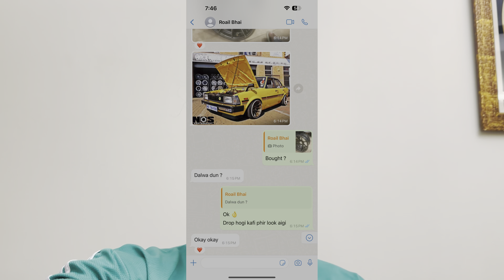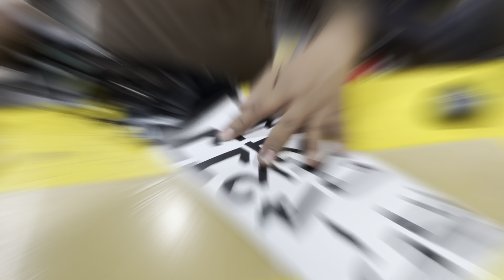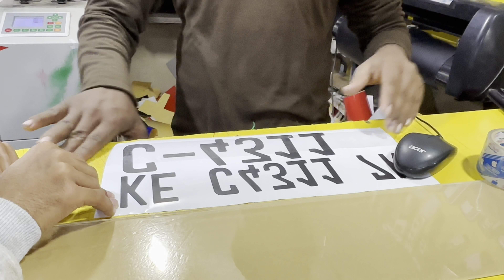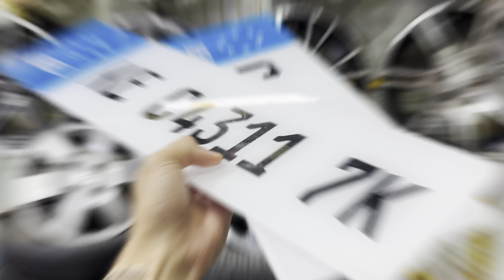KE-70 Mein New Rims Install Krdeye 😍 | Deep Dish 15 inch Rims For KE-70 🔥 | Killer Looks 🥵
My Gears :
1) Flexible Tripod Large
2) iPHONE 14 Pro Max